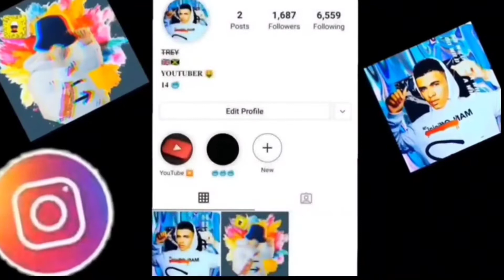🤣SIDEMEN HUMAN BOWLING CHALLENGE [REACTION]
FULL Video